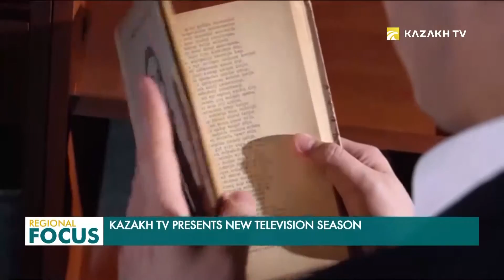Kazakh TV Presents New Television Season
The new spring television season has started on Kazakh TV. By tradition, the TV programs will be full of surprises, unsolved mysteries, and incredible discoveries. The channel will air a wide array of unique culture, history, and travel shows and documentary projects. Some of the programs will be dedicated to the 175th birth anniversary of Abai Kunanbaiuly, 1150th anniversary of Al-Farabi and the 75th anniversary of the victory in the Second World War. Programs like ‘Dala sozi’, ‘Reflection on History’, ‘Our Victory’ and ‘Otandastar’ will be the highlight of the season.